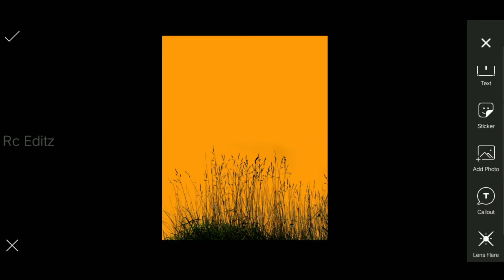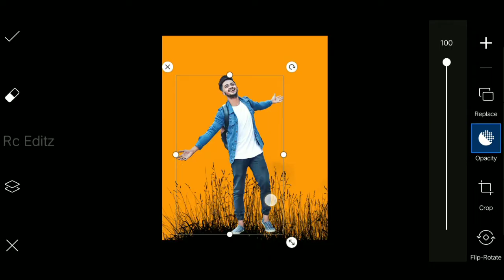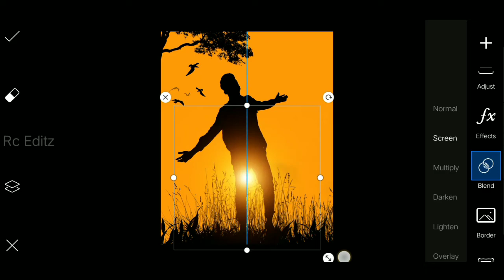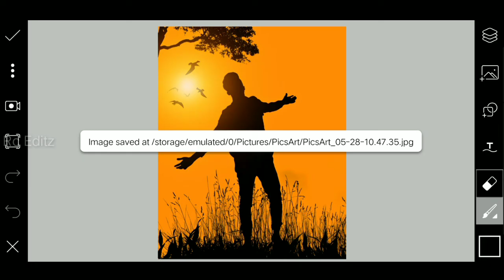Dark Shadow Photo Editing Tutorial 2020 || Picsart Shadow Photo Editing Tutorial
👑Rc Editz👑

जरुर करना ☺👌

rohit_chavda_143

NICKNAME: Michael

AGE: 25 Year

FROM: Gujarat  (Amreli)

HOBBY: Photo Editing,I Uploading Videos Daily & And Dancing

WANT TO BE A IN FUTURE: Professional Editor & Famous YouTuber

BAD HABIT: I Wake up Late In The Morning

GOOD HABIT: I Always Help Others

Mobile: Vivo Z1 Pro

Photo Editing App: Picsart/Snapseed/ Autodesk SketcHbook | Snapseed | Lightroom